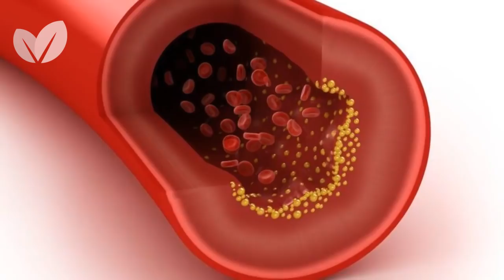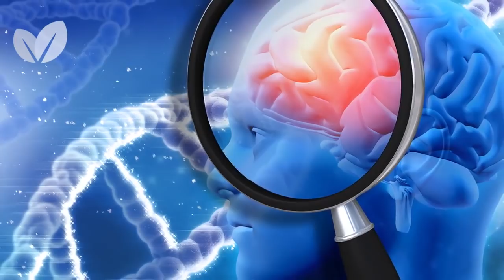Estas 3 Vitaminas Podem Melhorar a Memória e Prevenir o Alzheimer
Um novo estudo publicado na revista especializada Public Library of Science One sugere que altas doses de vitaminas B podem reduzir pela metade o ritmo do encolhimento do cérebro em pessoas com alguns sinais de Alzheimer.

Você sabia que depois dos 70 anos, cerca de 1 em cada 5 pessoas sofre com algum tipo de problema cognitivo?

Em outras palavras, depois de uma avançada idade, muitos irão desenvolver algum grau sério de demência.

Uma das doenças mais conhecidas relacionadas ao cérebro é o Alzheimer, que se caracteriza pela perda das funções mentais que ocorrem pela perda de neurônios.

Embora essa doença não tenha uma cura ainda, acredita-se que as causas do desenvolvimento tardio da doença sejam uma combinação entre fatores genéticos, ambientais e de estilo de vida.

Dentre esses fatores, um deles chamou bastante atenção de pesquisadores, que descobriram uma ligação forte entre os níveis de homocisteína e o surgimento da doença.

Para se ter uma idéia, um em cada seis casos de Alzheimer apresentava grande quantidade de homocisteína.

Além do Alzheimer, esse aminoácido tem sido associado também ao risco de doenças cardíacas.

Mas afinal, o que é a homocisteína?

A homocisteína é um aminoácido naturalmente presente em nosso corpo.

A concentração de homocisteína presente em nosso organismo é produzida a partir da metionina, um aminoácido que pode ser encontrado em diversos alimentos, especialmente em produtos como carne vermelha, frutos do mar, laticínios e ovos.

Ou seja, o composto não é adquirido pela alimentação, mas seus níveis estão diretamente ligados a ela.

Um pequeno estudo, muito promissor, demonstrou que a suplementação com Vitamina B reduziu significativamente os níveis  de homocisteína em pacientes com déficit cognitivo médio, além de diminuir a taxa de atrofia do cérebro.

Você pode estar imaginando, depois dessa descoberta, que aumentar o consumo das vitaminas do complexo B seja a solução para prevenir doenças cognitivas como o Alzheimer, não é mesmo?

Como a produção de homocisteína é decorrente de um processo que ocorre a partir da alimentação, a nutrição é o melhor caminho para manter os níveis equilibrados.

Para reduzir os níveis desse aminoácido, nosso corpo precisa de três vitaminas: folato (ácido fólico), vitamina B12 e vitamina B6.

Na verdade, a maioria das pessoas consomem alimentos ricos em vitamina B12 e B6. O grande problema é o folato.

Uma das melhores fontes de folato são as folhas verde-escuras, que muitas vezes não recebem a importância devida nas dietas das pessoas atualmente.

Estima-se que 96% dos americanos não conseguem ingerir a quantidade mínima recomendada desses vegetais.

Uma boa forma aumentar a ingestão do folato é consumindo vegetais como espinafre, nabo, salsa e alface romana. Brócolis, couve-flor e lentilhas também podem ser incluídas na lista de alimentos com boas concentrações de folato.

O consumo regular desses alimentos, como é o caso das folhas verdes escuras, tem a capacidade de reduzir os níveis de homocisteína no organismo em pouco tempo.

Dietas à base de vegetais como é o caso dos vegetarianos e veganos também precisam prestar atenção, pois, embora consumam boas quantidades de folato, acabam sendo mais deficientes em vitamina B12.

Uma boa saída nesse caso é suplementar essa vitamina.

Em resumo, a ingestão equilibrada de folato, vitamina B6 e B12 é de suma importância,   podendo ser a chave para reduzir as chances de desenvolver doenças do cérebro no futuro.